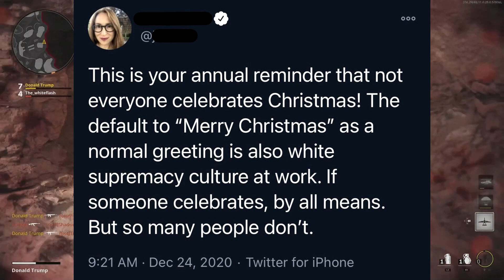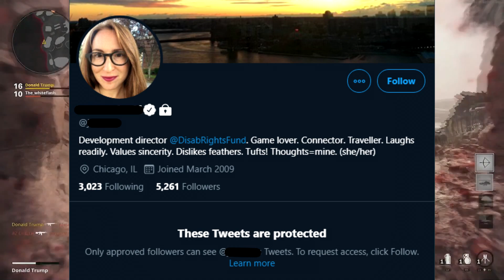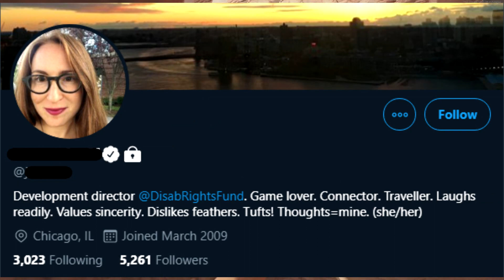Saying "Merry Christmas" Is Now Racist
Today we're going to be taking a look at a tweet I saw earlier this week, a tweet that I just had to make a video on.